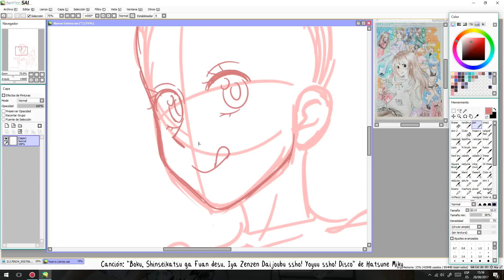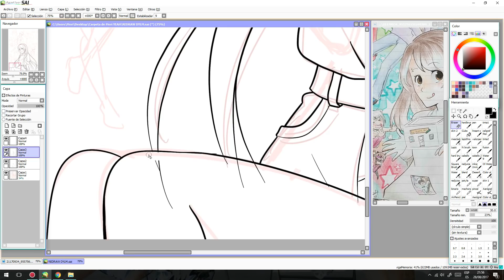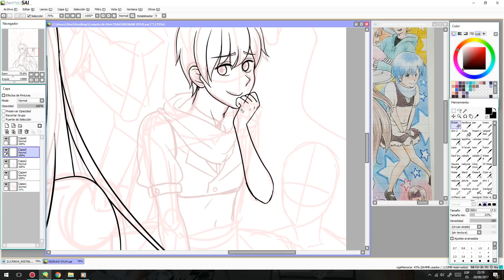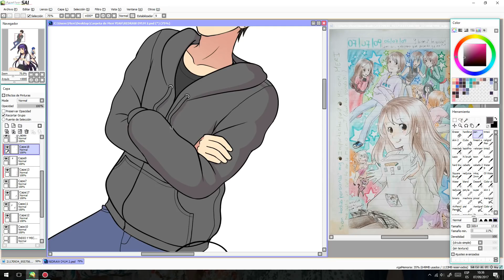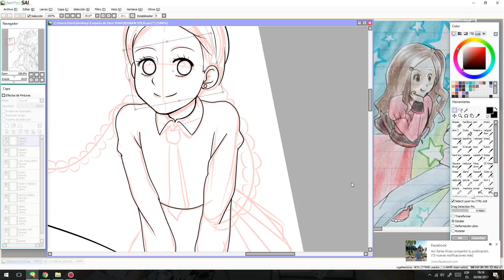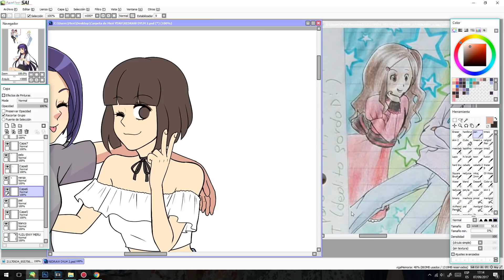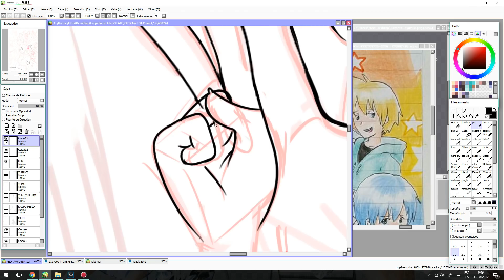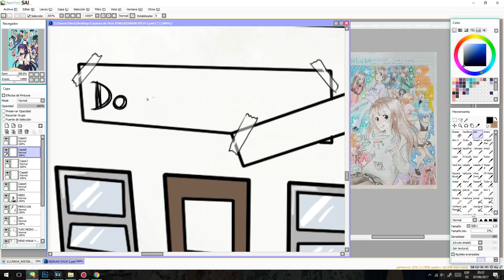DRAW THIS AGAIN + STORY TIME del "DO YOU LIKE MELISA?"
Draw this again!! DIBUJAME ESTA OTRA VEZ ♥
AY CHIQUITINIS (?) LAAAAAAAAAAS GANAS QUE TENIA DE HACER ESTO!!
Saben hace cuanto que tengo ese dibujo en mi mente, y deseando volver a hacerlo?? no, no saben, yo tampoco porque no llevo la cuenta asdkasjdasdkd
PERO SOY FEELEEEEEEEEEZ de haberlo hecho. Esto realmente es un desafio para mi, más allá de que sea un "Draw This Again", más allá de que sea una ilustración con muchos personajes. Más allá de eso, ustedes si ven mi lista de reproducción de SpeedPaints verán la sencillez de mis últimos trabajos. Agradezco mucho la cantidad de amor y apoyo que he recibido por esos dibujos, pero siempre pensé y dije lo mismo "Esto no es dibujar en serio" "Algún día quiero volver a dibujar en serio"... Porque para mi ESO, ESTE VIDEO es dibujar en serio!
Soy una persona muy ansiosita, y mi problema con el dibujo principalmente es que quiero ver mis ideas concretadas YA! y por eso mismo, nunca me tomaba el tiempo de darles todos los detalles necesarios, de estudiar su composición, estructura, idear fondos, poses, etc, etc, etc.
Pero en este caso decidí darme todo el tiempo del mundo con tal de que la cosa quede como yo quería!
Estoy bastante satisfecha y orgullosa de misma... Y SABEN LO MUY DIFICIL QUE ES QUE DIGA ESO?? XD
Así que, pequeños dibujantes del universo, si algo no les sale como quieren... literal.. PACIENCIA, perseverancia, estudien seriamente si es que se les complica dibujar algo, analicen, observen, busquen referencias dibujabas o en el mundo real, pidan opinión a amigos dibujantes, abran sus mentes a nuevas posibilidades, coman algo rico, escuchen su música favorita... y A LABURAR SE HA DICHO XD
Eso fue lo que finalmente me sirvió a mi para hacer este dibujo ^ v ^
Ser muy consciente de que si quiero un buen resultado, tengo que dar todo de mi y tener mucha paciencia!
Y eso se aplica a la mayoría de los ámbitos de la vida
Así que eso, paciencia, y LUCHEN POR CONCRETAR SUS PROYECTOS! que no se queden sólo con esas ideas en sus cabezas, háganlo realidad!

Links boludos que nadie da bola :'D

♥ "Equipamiento"
- Micrófono: Samson C01U
- Tableta gráfica: Wacom Bamboo Connect
- Cámara de video: Sony HDR-CX160 / Samsung Galaxy Note 5

♥ Software:
- Video: Vegas Pro 13.0
- Audio: Adobe Audition CC 2015
- Dibujo: Paint Tool Sai
- Edición y retoques: Adobe Photoshop